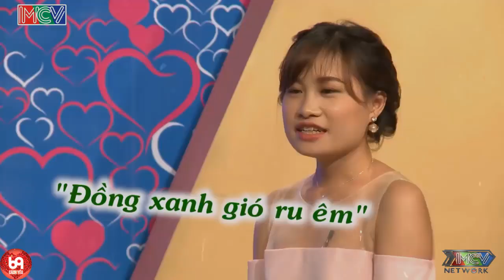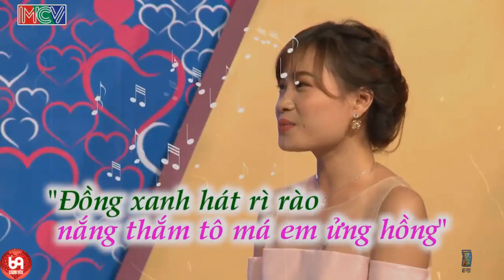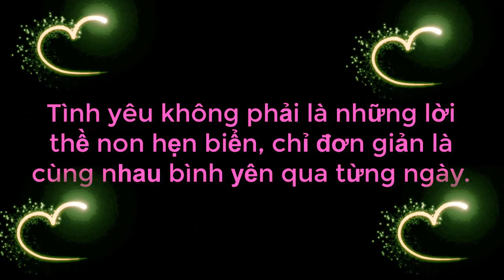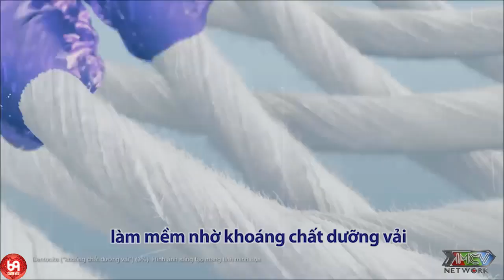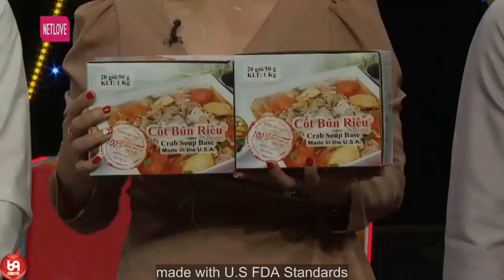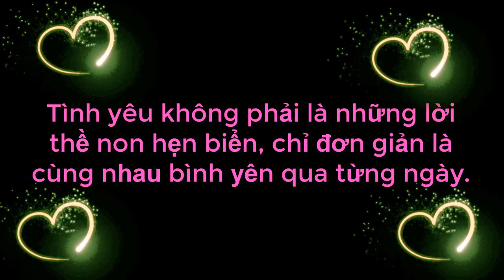Quyền Linh VÁI LẠY Chàng Trai Vì SIÊU TĂNG ĐỘNG Khiến Cả Trường Quay Cười Bể Bụng Và Cái Kết Cực Hay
69 Cách Yêu là trang cập nhật những chương trình hẹn hò, ghép đôi, mai mối hot nhất hiện nay BẠN MUỐN HẸN HÒ, HẸN ĂN TRƯA, VỢ CHỒNG SON, YÊU LÀ CƯỚI, MAI MỐI CÙNG NGƯỜI LẠ